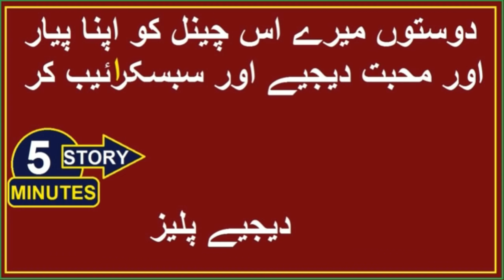SAMINA AHMAD ACTRESS UNTOLD TRUE STORY || SAMINA AHMAD KI ZINDAGI KI MAKAML KAHANI BIOGRAPHY 2020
Samina Ahmad is a Pakistani film and television actress, stage performer, producer and director. She is a veteran television actress with over 50 years of work experience in the Urdu entertainment industry. Ahmad performed for many PTV's major successful series, including Waris (1979), Alif Noon and Family Front. One of her most recent roles includes the Geo TV's widely-popular four-part comedy series Kis Ki Aayegi Baraat (2009–2012), and the Hum TV's acclaimed comedy drama series Suno Chanda (2018) and its sequel Suno Chanda 2 (2019).

Samina Ahmed and Manzar Sehbai are both well-loved, reputed and respected celebrities of Pakistani showbiz industry. The body of work they have done is enough to show their commitment to their profession. Samina Ahmed has become a household name and has stayed in the public eye for one stellar performance after another for years. The new power couple is once again in the limelight but for the sweetest reason ever. .

ORIGINAL RIGHTS BY:

1
2
BY
RAMBO MOTIVATION
3
NCS

4
NCS